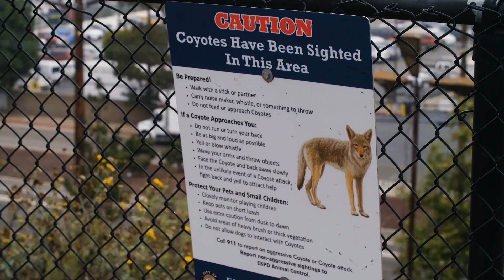Canine Capers: Exploring the World of Wild Dogs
Think about the beloved family pet dog for a moment. It's wagging tail, those bright, curious eyes or maybe its friendly bite. The dogs we keep as pets are not only great companions but also remarkable workers. They play a variety of roles in human lives, from being loyal friends to serving as working dogs in fields like law enforcement, search and rescue, and therapy. Their intelligence, trainability, and affectionate nature make them an integral part of many families and communities.

But did you know dogs are part of a much larger, more diverse family than you might realize. Domestic dogs are just one branch of a fascinating family tree that extends into the wild, where their cousins lead lives full of adventure, challenge, and survival. Today, we're going on an exciting journey to take a closer look at these remarkable wild relatives and discover the untamed worlds they inhabit.

Let's start with wolves. Found in diverse habitats across the globe, from the icy Arctic tundra to lush forests and mountainous regions, wolves are the epitome of pack life. They live in well-structured social groups, each with a hierarchy that ensures order and efficiency. These wolves communicate with a complex array of vocalizations, body language, and scents. Renowned for their hunting prowess, they often prey on large mammals like deer, moose and even giant bisons. The pack work ing together to outmaneuver and overpower their prey.

Next up are the African Wild Dogs, also known as painted wolves due to their striking, patchy coat. They inhabit the savannas and woodlands of sub-Saharan Africa. These dogs are social animals, living in packs that are highly cooperative, often led by a dominant breeding pair.
African Wild Dogs are cunning predators. Common prey typical prey includes swift and agile animals like impalas and gazelles, as well as smaller creatures such as warthogs and hares. Additionally, these cunning predators are known to target the young of larger mammals, such as wildebeests and zebras, when the opportunity arises. Their hunting technique is a sight to behold: they chase their prey over long distances, tiring it out, demonstrating incredible endurance and teamwork. African Wild Dogs are also unique for their strong social bonds, often seen caring for the sick or elderly members of their pack.

In North America, we find the adaptable and resilient Coyotes. Often mistaken for domestic dogs, coyotes have a narrower frame and a bushier tail. They're incredibly versatile, found in deserts, forests, and even urban environments. Coyotes are opportunistic feeders, adapting their diet to their surroundings. They are also known for their remarkable adaptability to human-altered environments, showcasing an incredible ability to coexist in changing landscapes.

Lastly, we turn our attention to Jackals. These smaller members of the wild dog family are found in Africa, Asia, and southeastern Europe. Jackals are highly adaptable, omnivorous canines, known for their opportunistic feeding habits. They often form strong pair bonds and are seen hunting in pairs or small family groups. Jackals are skilled hunters, but also scavengers, playing an important role in their ecosystems as both predator and cleaner.

Each of these wild dog species, from the majestic Gray Wolves to the resourceful Jackals, offers a glimpse into the incredible diversity and adaptability of the canine world. Their stories are not just about survival but are testaments to the complex social structures, communication methods, and environmental adaptations that make the family of wild dogs so endlessly fascinating.